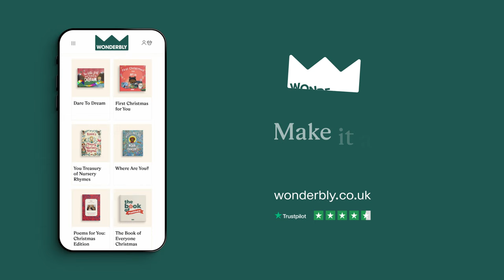Make it a Wonderbly Christmas 2023